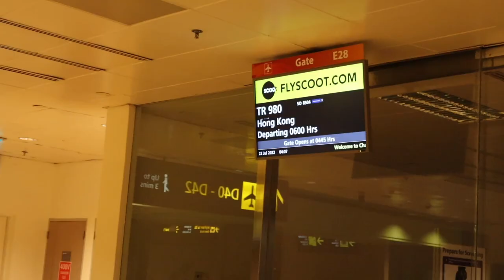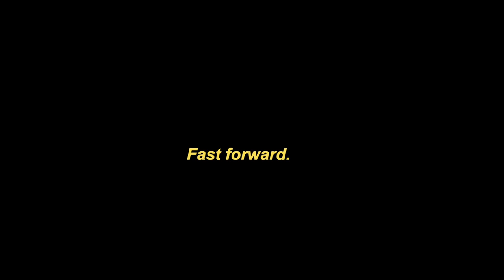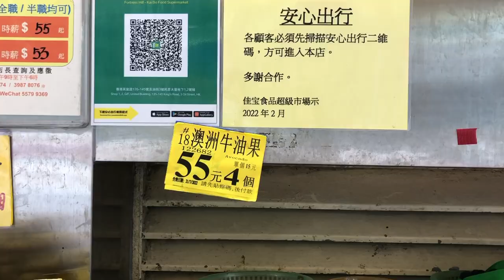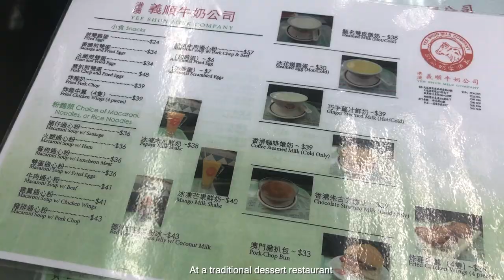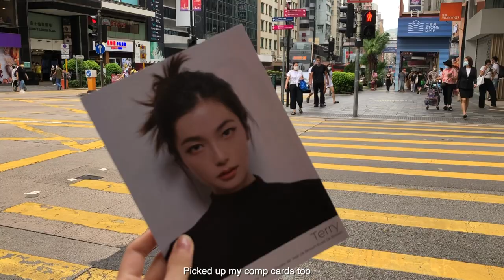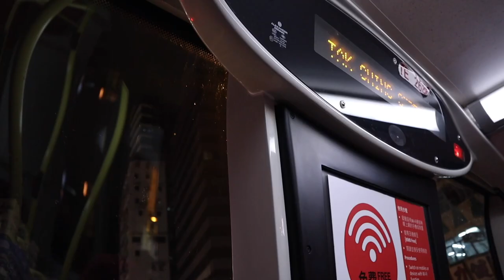HK Travel Vlog | Moving to Hong Kong for Modelling 🇭🇰